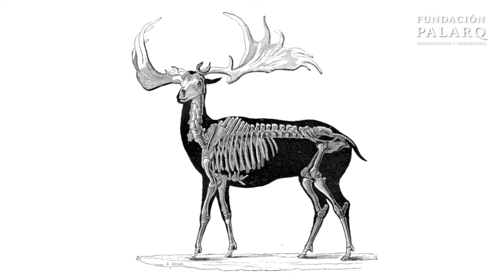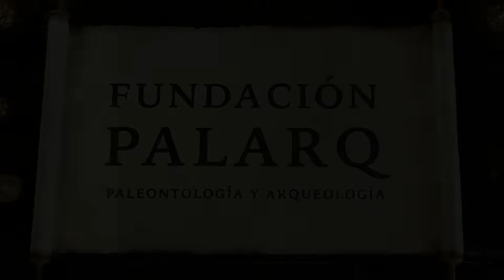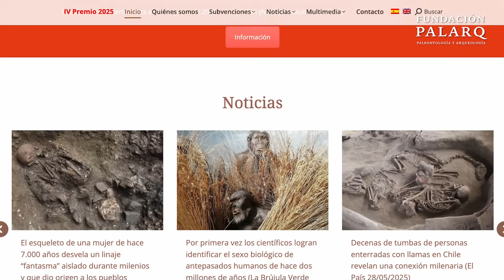¡No es un alce! La Verdadera Historia del “Alce Irlandés”: Megaloceros giganteus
¿Sabías que el llamado “alce irlandés” no era realmente un alce ni vivía solo en Irlanda? En este vídeo exploramos al imponente Megaloceros giganteus, uno de los cérvidos más grandes que han existido. Con una cornamenta que podía alcanzar los 3,5 metros de envergadura, este coloso del Pleistoceno ha fascinado a científicos y artistas desde tiempos prehistóricos.

Descubre su historia desde los primeros hallazgos fósiles en el siglo XVII hasta los estudios más recientes sobre su ecología, dieta, distribución y extinción. Te mostramos cómo los humanos convivieron con esta especie, dejando su imagen en el arte rupestre de cuevas como Lascaux y Chauvet. Además, abordamos los debates científicos sobre su clasificación, evolución y relación con otros cérvidos como el gamo o el ciervo rojo.

Si te apasiona la paleontología, la historia natural y los grandes mamíferos extintos, este vídeo es para ti. 🌍🦌